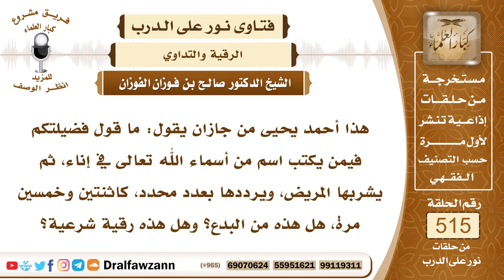7826- حكم كتابة اسم من أسماء الله في إناء ثم يشربها المريض - الشيخ صالح الفوزان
"7826- هذا أحمد يحيى من جازان يقول: ما قول فضيلتكم فيمن يكتب اسم من أسماء الله تعالى في إناء، ثم يشربها المريض، ويرددها بعدد محدد، كاثنتين وخمسين مرة، هل هذه من البدع؟ وهل هذه رقية شرعية؟
الجواب: الجواب: أما كتابة الآيات والأدعية في إناء أو في ورق بمداد طاهر ومحل طاهر، ثم يغسله ويشربه، أو يشربه المريض فهذا لا بأس به، عمله السلف، وهذا داخل في الرقية الشرعية، وأما تكرار اسم واحد من أسماء الله، فهذا لا دليل عليه.
السيرة الذاتية:
للاشتراك في قناة الشيخ صالح الفوزان

14_ الشيخ محمد أمين الشنقيطي
يتيوب

15_سماحة المفتي عبد العزيز آل الشيخ
 يوتيوب

رئيس الفريق
لمشروع كبار العلماء